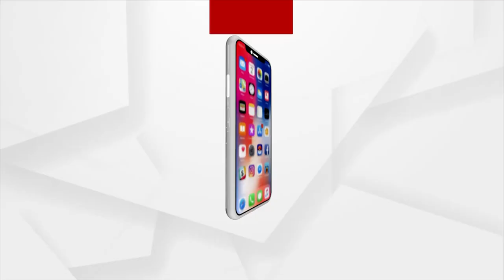ଚାରିଆଡେ ପ୍ରତିବାଦ ହେଉଛି ମୁଖିଆ ଦେଖୁଛନ୍ତି ତ ?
ଧର୍ମେନ୍ଦ୍ର ସାହୁ ମୃତ୍ୟୁ ମାମଲାରେ ଚାରିଆଡେ ପ୍ରତିବାଦ ହେଉଛି ମୁଖିଆ ଦେଖୁଛନ୍ତି ତ ?